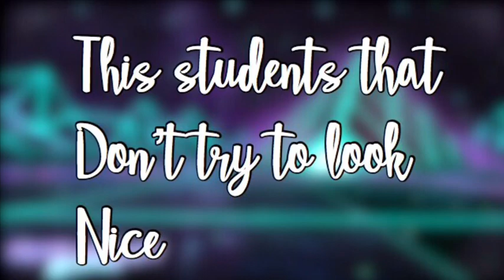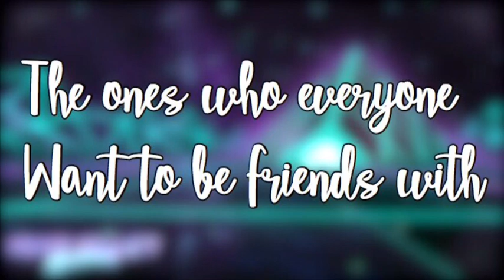Types of students in school - avakin life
If you did you know what to do do